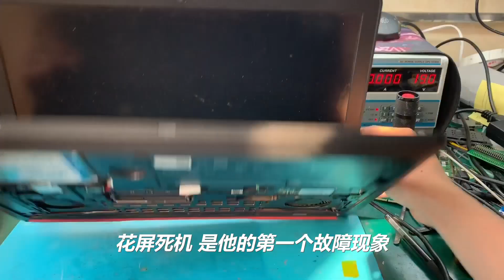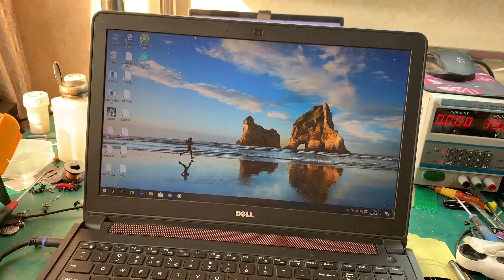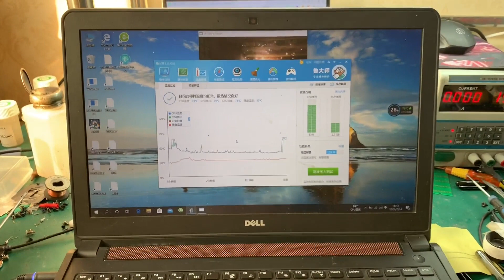回收来的戴尔游戏本，修好转手卖掉，猜猜能有多少利润【靓仔修机 】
我们的视频是为了为观众提供娱乐，同时也保证了拍摄过程的安全。 大家好！这里是靓仔修机 PC-Repair